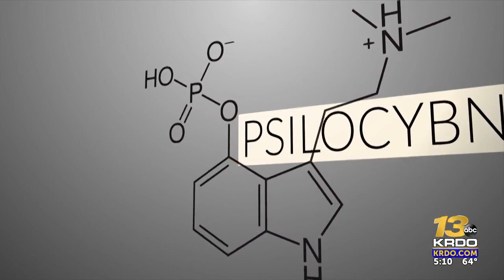Disabled veteran pushes for ‘magic mushrooms’ in Colorado Springs